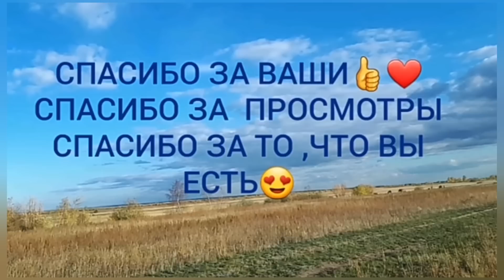24 марта 2023 г.